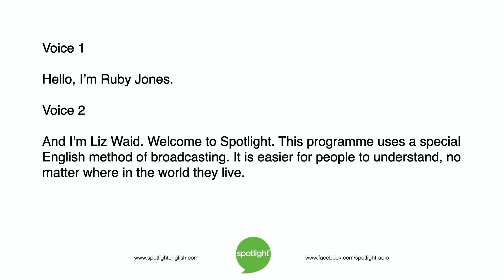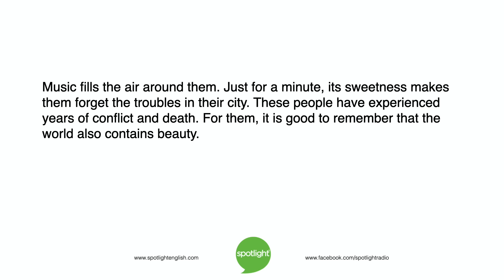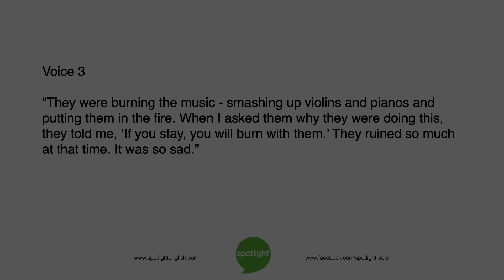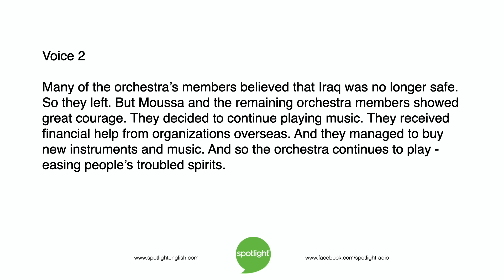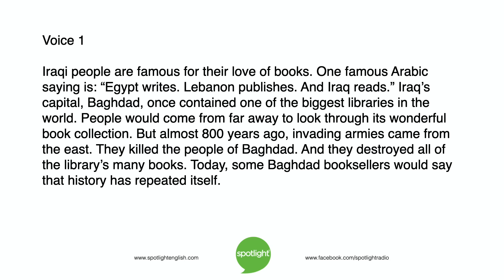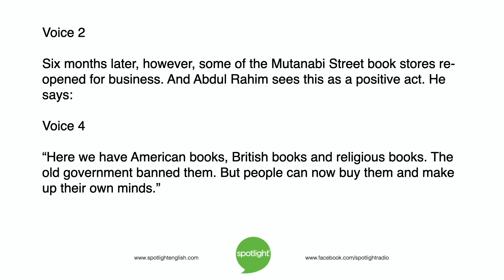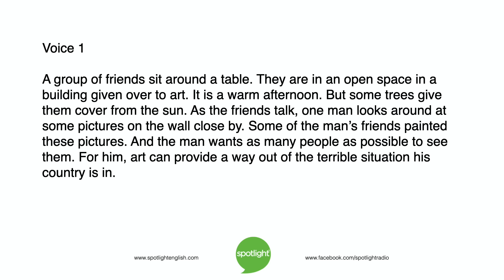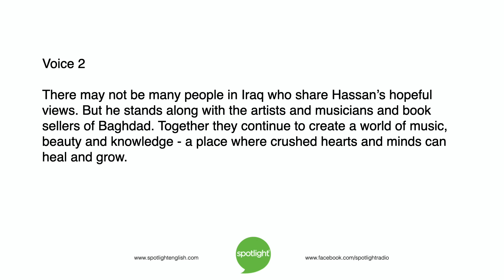Art and Culture in Baghdad | practice English with Spotlight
The city of Baghdad has experienced great conflict and sadness since the military invasion in 2003. But artists, musicians and book sellers are bringing beauty and knowledge back to the city. Liz Waid and Ruby Jones look at the art and culture of Baghdad.